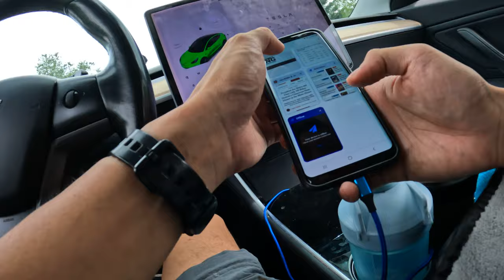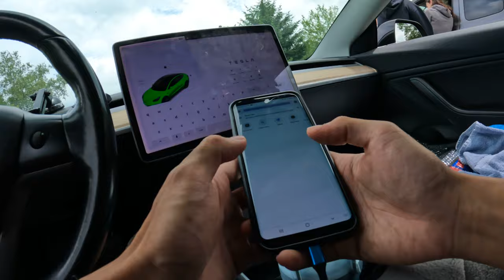[CEN-103] Alternate Graffiti Road & Tour Convoy 2